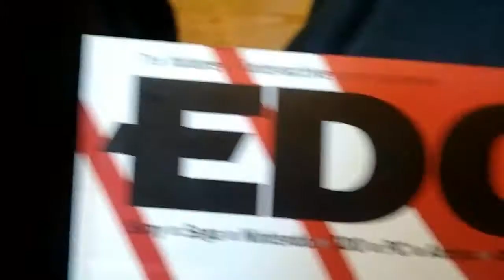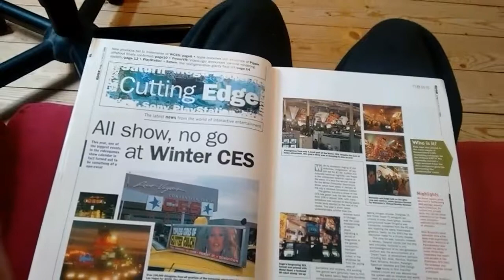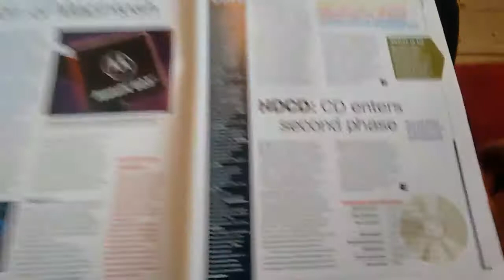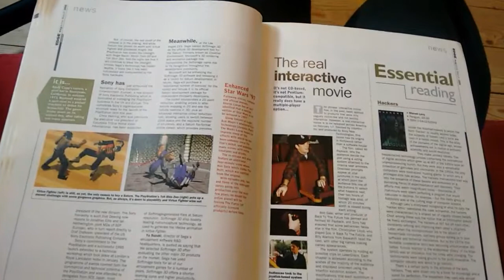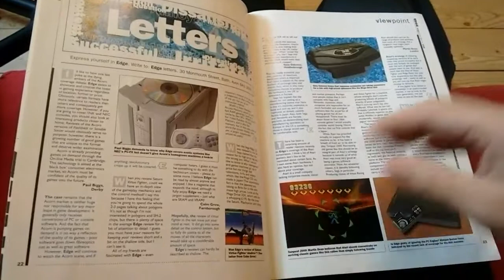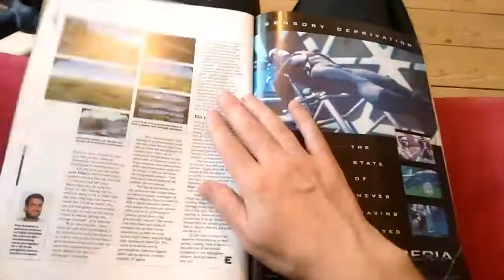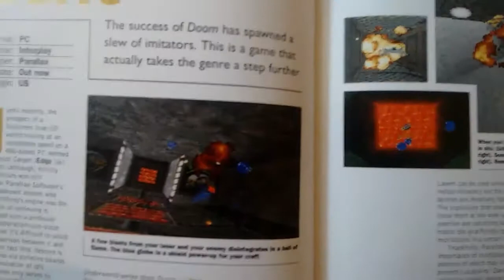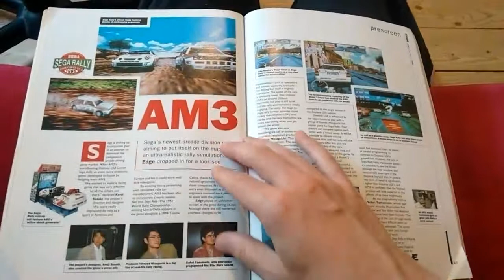Edge Magazine issue 18, March 1995